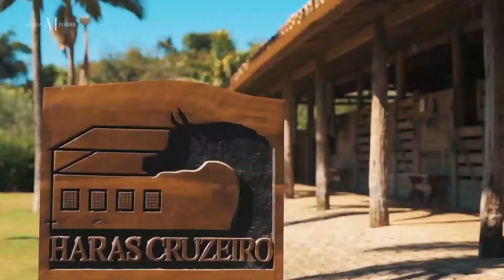HARAS CRUZEIRO OPEN HOUSE 2019